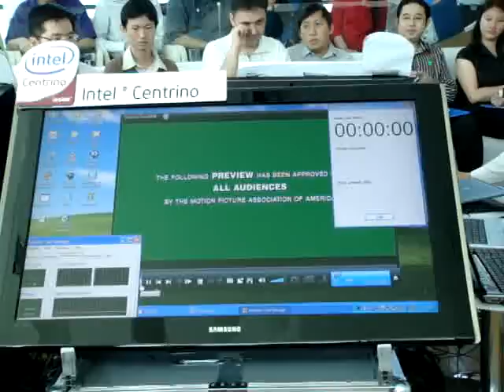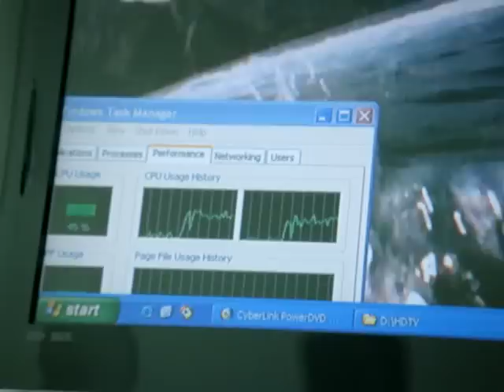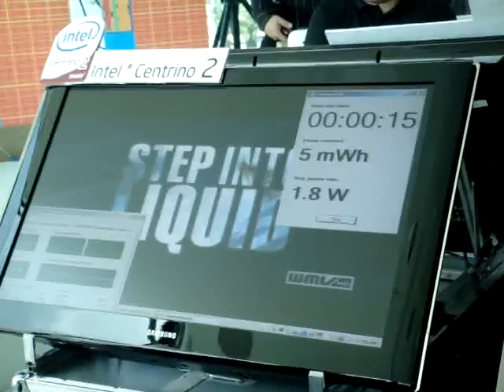Centrino vs Centrino 2 power consumption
A short demo on the power consumption of Centrino 2 laptop.